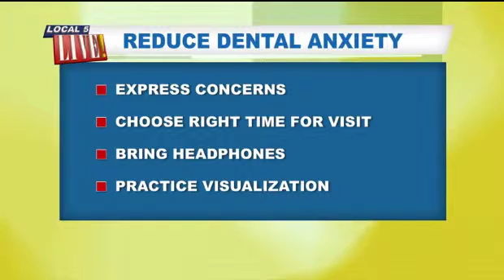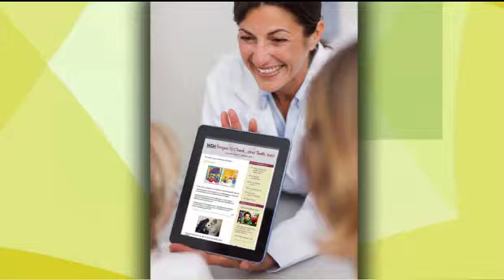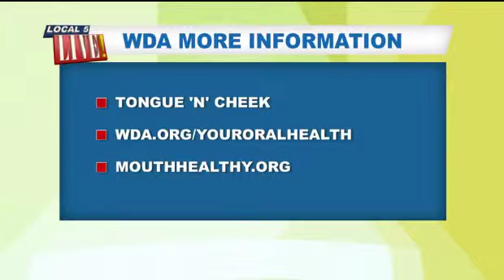Local5Live Dr. Hehli - Dental Anxiety